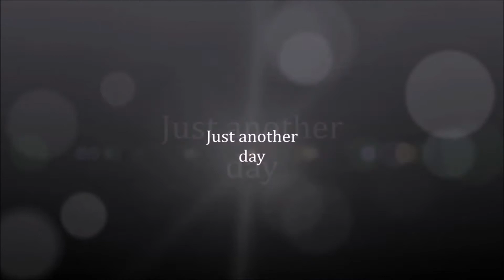Bambi lives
This is Timcat As of June 24 2021 my energy provider owes me over 500 dollars..
Should be about an $800 credit by the end of October.
None of my plants died because I watered them ffs.